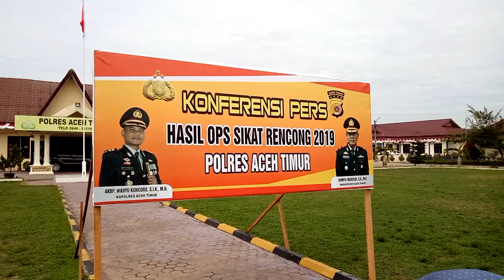Polres Aceh Timur Amankan 5 Tersangka dan 12 Sepmor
‪SERAMBITV.COM‬, IDI - Polres Aceh Timur mengamankan 5 tersangka dan 12 unit sepeda motor hasil tindak pidana pencurian.

Lima tersangka dan 12 unit sepmor ini merupakan hasil pengungkapan operasi sikat rencong 2019, mulai 1-20 Agustus 2019.

Menurut polisi, para pelaku mencuri sepmor milik warga di daerah Aceh Timur, dan Kota Langsa.

Dalam menjalankan aksinya, diantara mereka ada yang berperan sebagai tamu saat acara hajatan warga.

Karena itu, warga dihimbau agar menggunakan kunci ganda pada sepmor untuk menghindari pencurian, dan bagi pemilik pertokoan agar memasang CCTV.

Sepmor hasil curian ini dijual dengan kisaran harga Rp 2-3 juta tergantung kondisi.